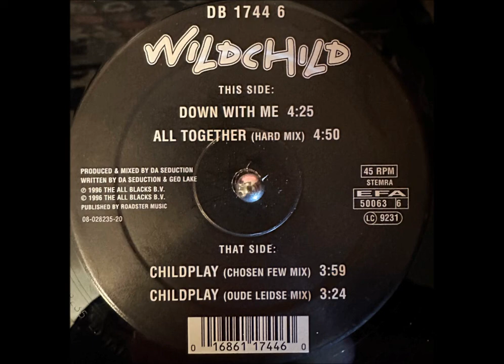Wildchild - Down With Me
Wildchild  – Childplay
Label: Mokum Records – MOK 63, Mokum Records – DB 1744 6
Format: Vinyl, 12", 45 RPM
Country: Netherlands
Released: 1996